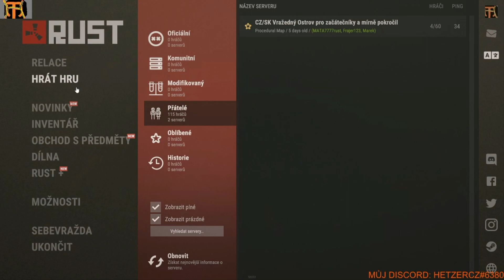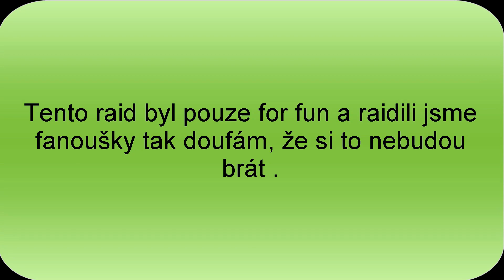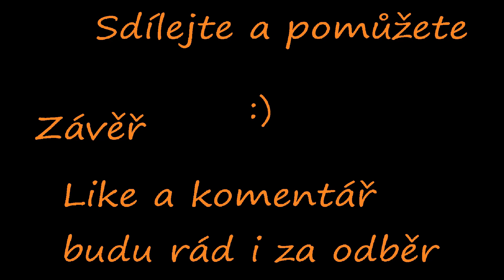Rust CZ 17.Díl- Raidíme Fanoušky!!!!